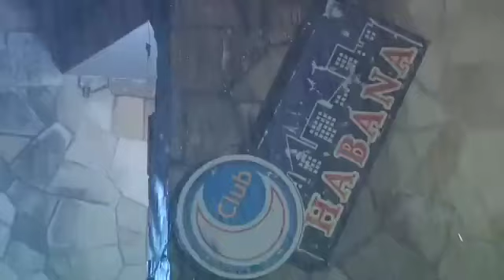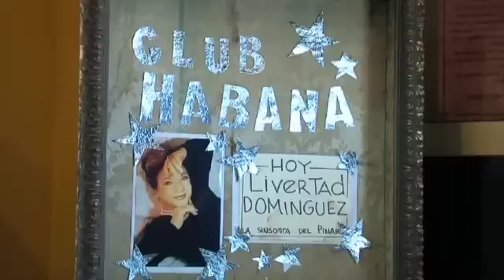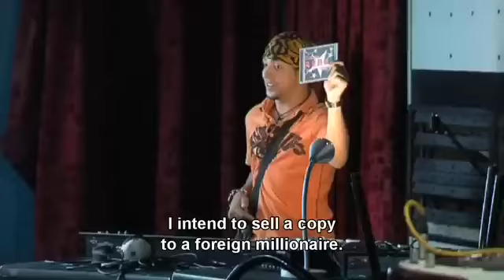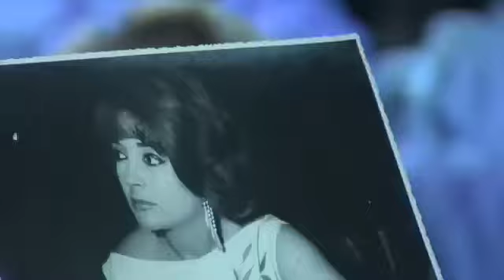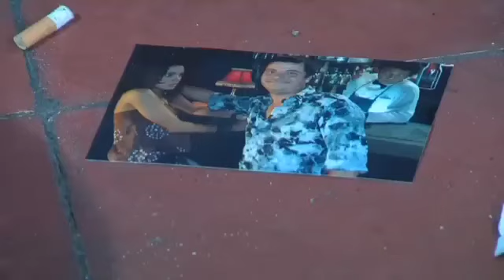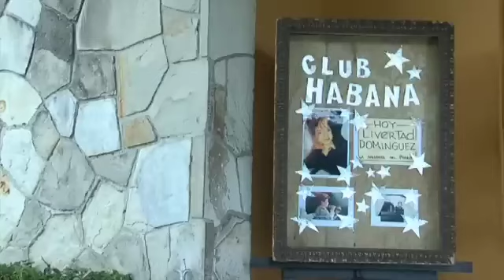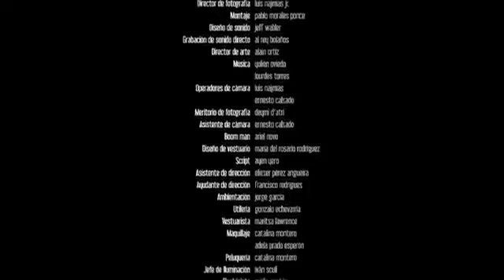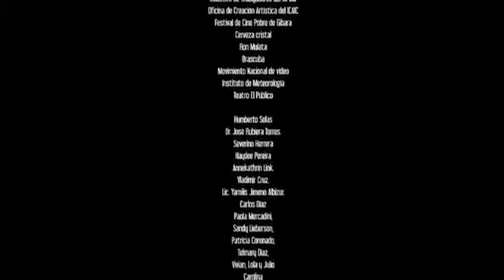"Club Habana" Película Cubana 2010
La película cubana “Club Habana” fue estrenada en el 2011 y es dirigida por el realizador Jorge Herrera.